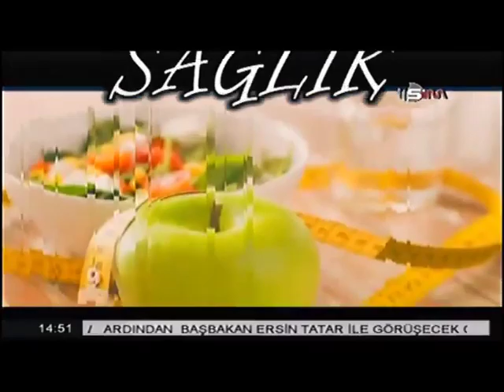Dudu Pektunç - SİM TV (Her Şey Burada)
Kanal Sim Çamay Çiçeksevenin konuğu Dudu Pektunç

Dudu Pektunç - Kuyruklu yıldız

🎤 ve Tüm Dijital Platformlarda...

*KUYRUKLU YILDIZ*

Kapatsam gözlerimi,
Seni görür müyüm her saniye?
Yada bıraksam sana kendimi,
Kırar mısın kalbimi?
Tutsam sımsıkı ellerini,
Bırakıp gidermisin beni ?
Bilsen düşüncelerimi,
Okusan kalbimi

Yağmurdan sonra açan gökkuşağı gibi
Öyle güzel olma renkler gibi

Gökyüzüne baksam
Orda seni bulsam
Gözlerine baksam
Orda kaybolsam

Bir yıldız kaysa
Dileğim sen olsa
Hep olsan yanımda
Benim kuyruklu yıldızım

MediaNet
Rhapsody
eMusic
24/7
7 Digital
MixRadio
Mondia Media
Telecom Italia S.p.A
iHeartRadio
Mix&Burn
Amazon Digital Services Inc.
Fortune Field Investments
Slacker
Xbox Music
Gracenote
BMAT Licensing, S.L.
blinkbox Music
Shazam
Aspiro
Vervelife
Omnifone
rDio
Audible Magic
MUZ.RU CJSC
Yandex LLC
InternetQ SA dba Akazoo and MP Greek
OnMobile Global Limited
NMusic
Boinc
Phononet
Google Music
BounDEE (Space Shower)
Red Touch Media
JB Hi-Fi
KKBOX
Library Ideas / Freegal
Neurotic Media
PCM Technologies
YouTube Music Key
TTNET
Turkcell
Simfy Africa
Anghami
Karnaval
BuzzAngle

and More ...